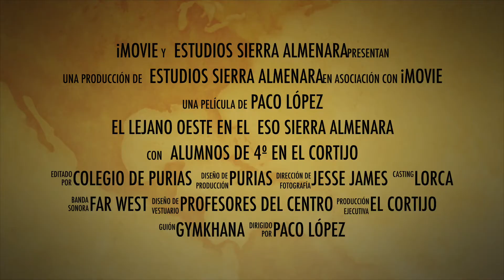IESO Sierra almenara Tráiler Día del Otoño 2017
El Lejano Oeste en el IESO Sierra Almenara